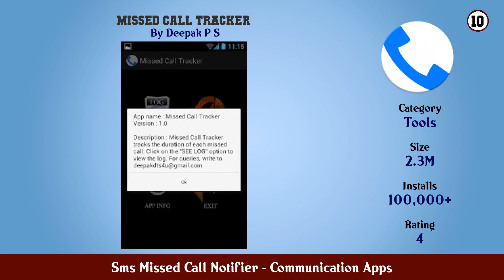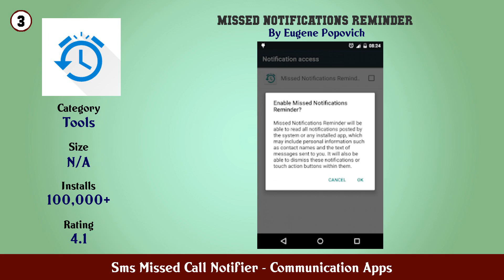Top 10 Sms Missed Call Notifier Android Apps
In this video we have listed Top Sms Missed Call Notifier Android Apps. This video is for information and reference purpose only.